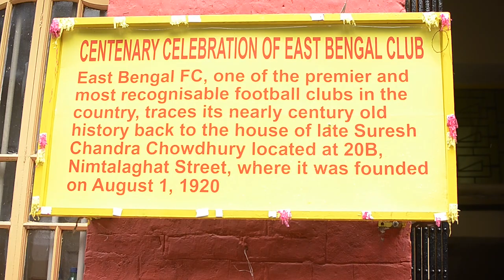Unwrapping the Untold History of East Bengal Club | How Suresh Chandra Chowdhury Shaped the Club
While we have always been keen to know the East Bengal history, the grandchildren duo to Sir Suresh Chandra Chowdhury (founder of East Bengal Club) helps us to know more.

They share their stories on the East Bengal foundation and the East Bengal culture.  The duo proudly shouts “Bangal mora” while keeping up to the tradition of the East Bengal Club.

Hear the duo share their part on the East Bengal old story and shows their love and respect not only towards their grandfather but also to those who kept his name soar high – the East Bengal players.

The official east Bengal Club shows hereby expresses gratitude and respect to the founder and his blessings owing to which East Bengal Clubs continues to reign.